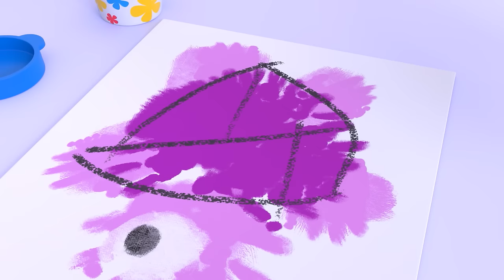PIJAMA´S PARTY | Cleo & Cuquín Episodes